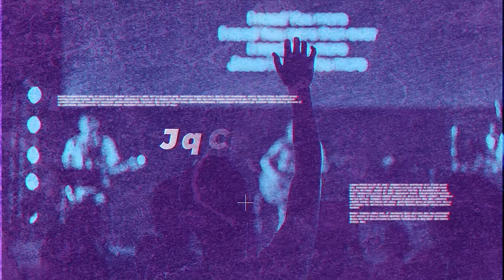Video Announcements September 4th